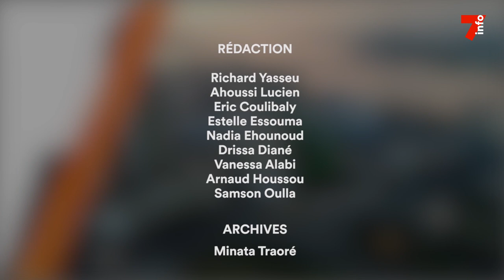La chronique citoyenne - Vincent Toh Bi (Ep 14) : Médiocrité : choisir ses modèles